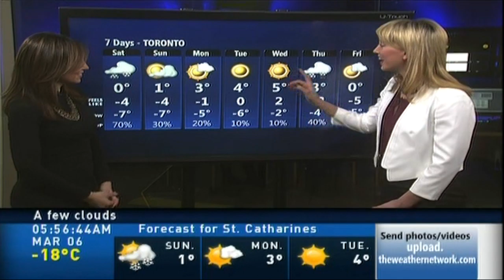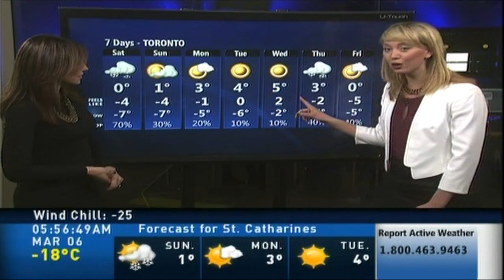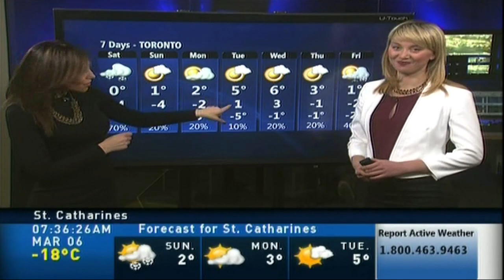Nicole Karkic 03/06/2015